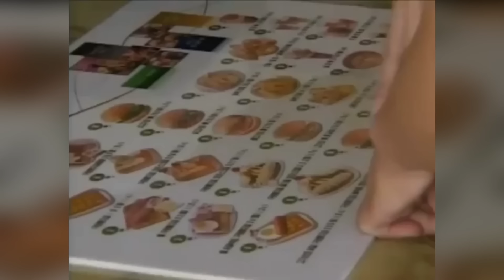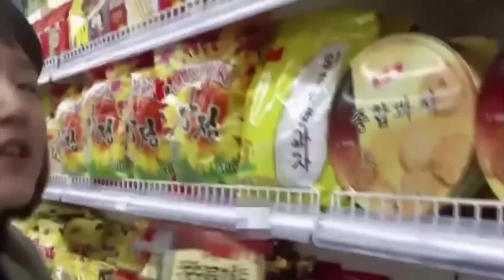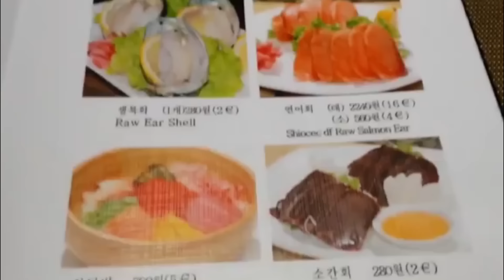উত্তর কোরিয়ার এসব খাবার দুনিয়ার কোথাও পাবেন না || Amazing Food Items in North Korea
বন্ধুরা, আপনারা কি জানেন, কিছুকাল আগে  উত্তর কোরিয়ার মানুষরা জানতই না বার্গার একটি খাওয়ার জিনিস। আপনারা কি জানেন, এই দেশের জেনারেল স্টোরে পেপসি আর কোকাকোলা নামের কোন জিনিস নেই + আপনারা কি জানেন, কিম জং উন বিশ্বজুড়ে রেস্টুরেন্টের বিজনেস করে। আজকের ভিডিওতে আমি আপনাদের উত্তর কোরিয়ার খাবারের সাথে পরিচয় করিয়ে দেব। তো শুরু করা যাক আজকের ভিডিও।